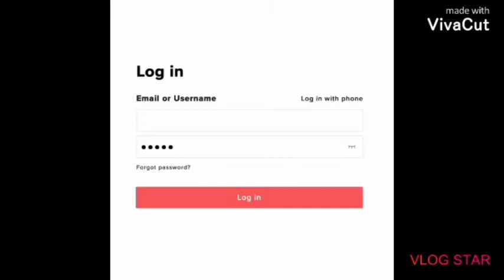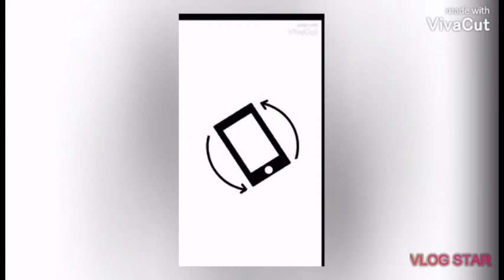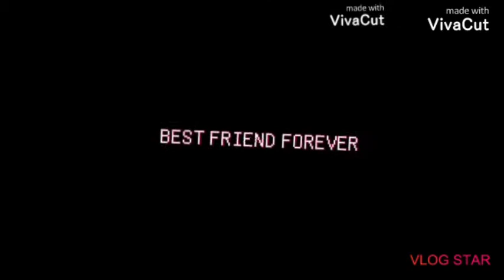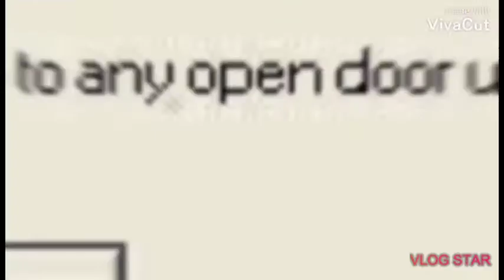DT3609 Under Construction | Fancy Video